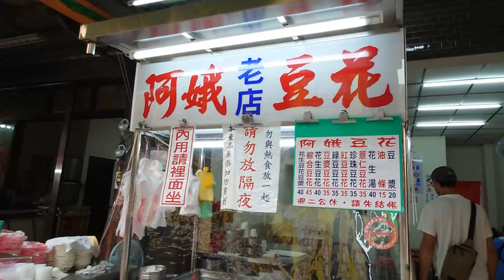阿娥豆花【文化路觀光夜市】 - 嘉義市 Wenhua Road Tourist Night Market, Chiayi city (Taiwan)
阿娥豆花是嘉義文化路夜市名店,之前位於延平街口,去年受火災影響,遷至現今新址,嘉義人吃豆花,加的是甜豆漿,獨樹一格.